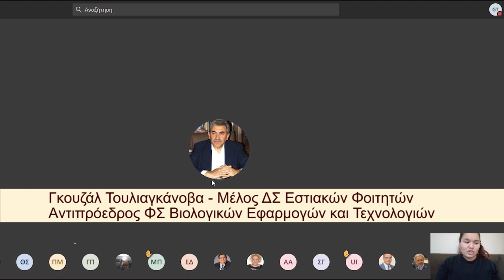ΠΑΡΕΜΒΑΣΕΙΣ ΕΚΠΡΟΣΩΠΩΝ ΤΩΝ ΦΣ ΤΟΥ ΠΑΝΕΠΙΣΤΗΜΙΟΥ ΙΩΑΝΝΙΝΩΝ ΣΤΗ ΣΥΝΕΔΡΙΑΣΗ ΤΗΣ ΣΥΓΚΛΗΤΟΥ